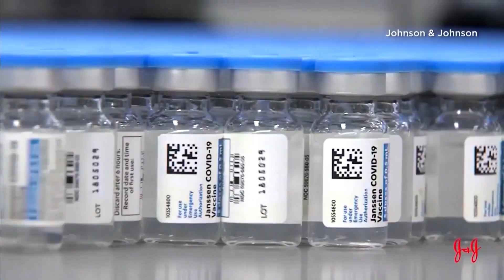UPMC, AHN To Pause Distribution Of J&J Vaccine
UPMC and AHN have both decided to pause distribution of the Johnson & Johnson vaccine over six cases of a rare and severe type of blood clot.